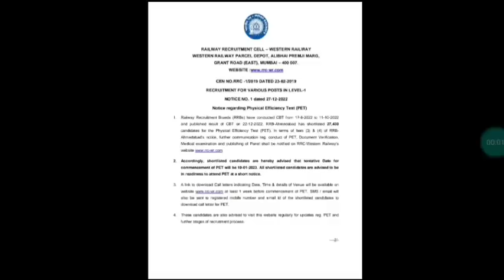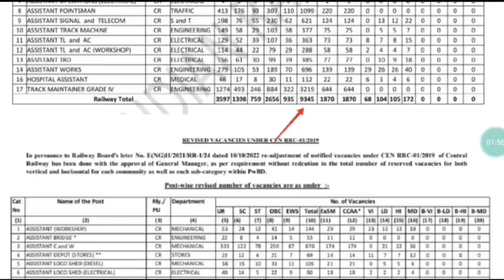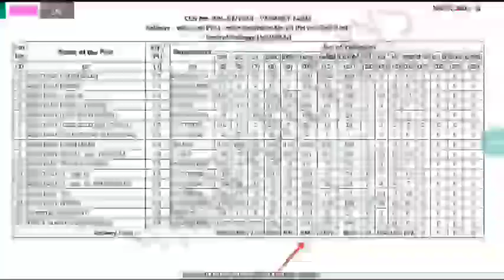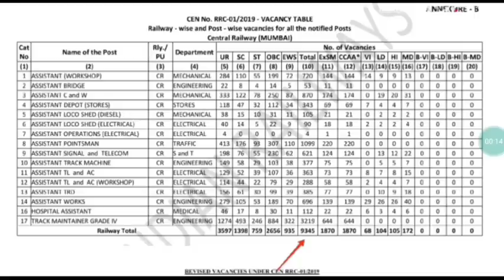Railway Group-D PET Notice | Group-D Vacancy Notice | Official Update | Group-D Exam |Group-D Cutoff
Hello Everyone,Welcome to my YOUTUBE (Examगुरु)Channel.
Railway Group-D PET Schedule | Group-D PET Date | Group-D Scorecard | PET Schedule Notice |Examगुरु